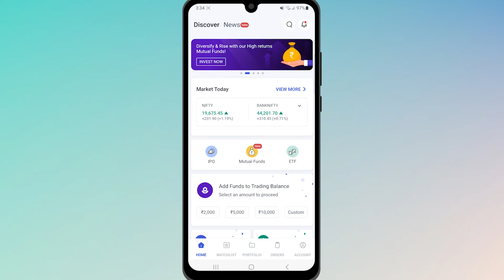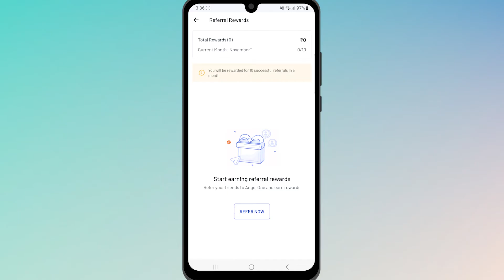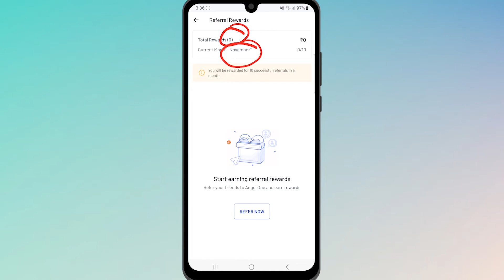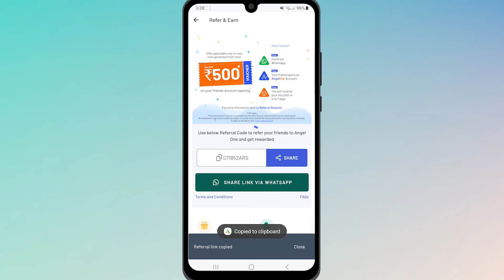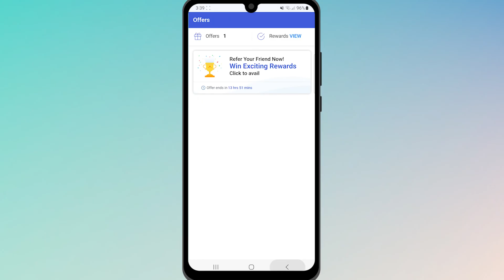Angel One App Refer & Earn Full Process - Explained in Hindi - Referral Se Paise Kaise Kamaye?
Learn about how to refer & earn in Angel One app. In this video, I have explained & demonstrated the entire process of referral in Hindi. Check this video for more details.